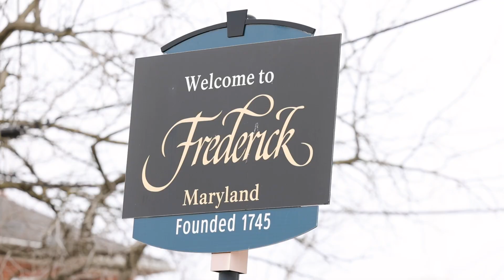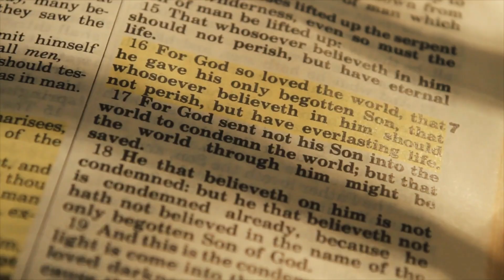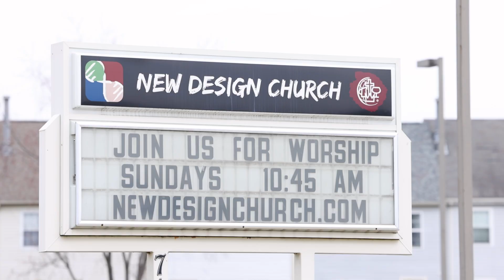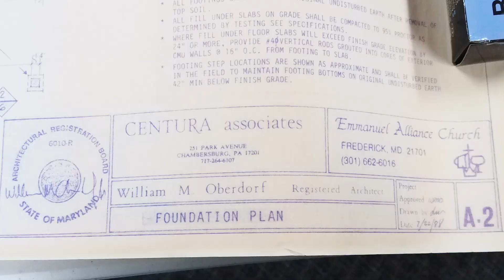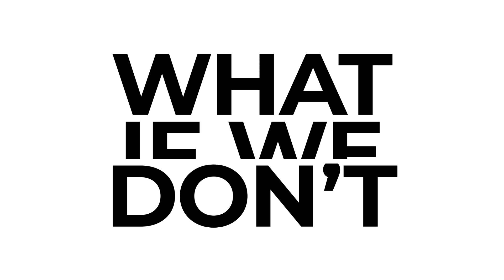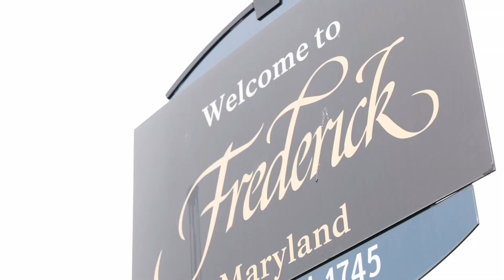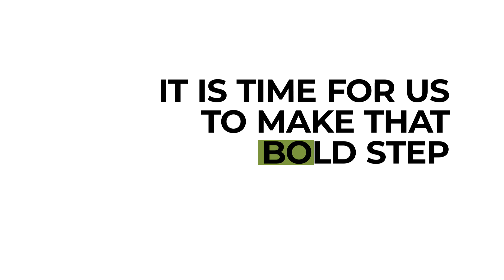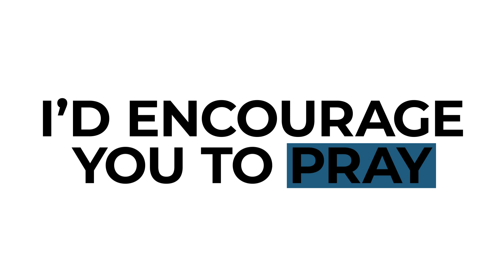A Redesign for New Design // Church Mini Doc: (Filmed in Maryland)